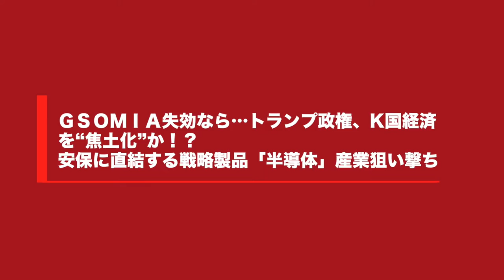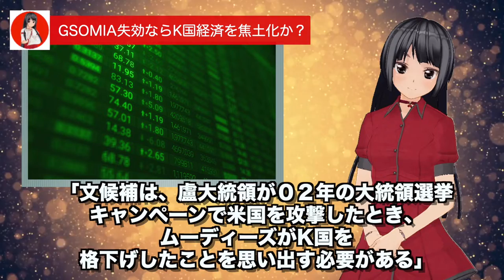GSOMIA破棄で始まるK国焦土化！半導体に関わる経済報復開始か？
米国の説得にも応じないムン政権。このままGSOMIA破棄を進めるとなると、米国も経済的焦土化のシナリオを開始する？

【引用】夕刊フジ

【関連動画】
GSOMIA終了まであと48時間。韓国政府21日にもGSOMIA破棄を決定か？韓国最大野党「無期限のハンガーストライキに突入する!」手遅れだろ…【海外の反応】
韓国国防長官がGSOMIA破棄撤回を模索？？バンコクで極秘裏に河野大臣と会談！！韓国はあとがない！！？
韓国大脱出が始まる！？　GSOMIA破棄がもたらす政情不安　外資系企業が逃げ出す危険な状態に【世界情勢】
GSOMIA破棄を韓国の保守派ジャーナリストは「完敗」と捉えている　by榊淳司